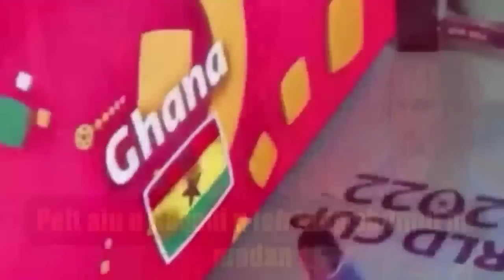Peit aiu u Cavani u leh tang shumih na madan